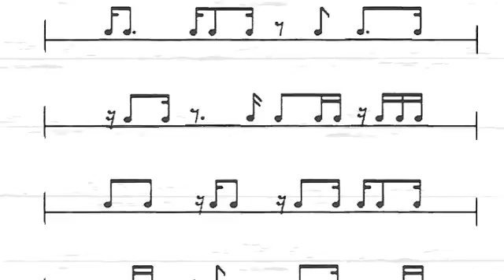Rhythm Etude 004 Play Along at 110bpm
In this rhythm etude drum play along,  we have mixed 16th note rhythms at 110bpm. Remember to stay relaxed and have fun. Sheet music at website.